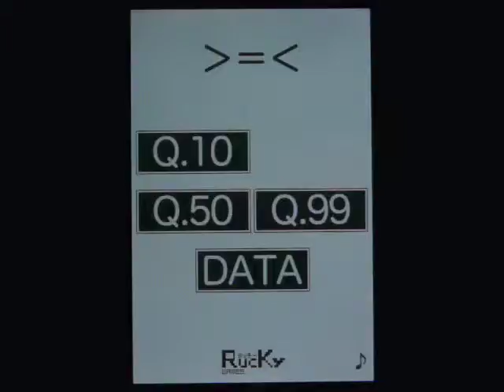iPhone app ›＝‹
iPhoneアプリ「›＝‹」の動画です。